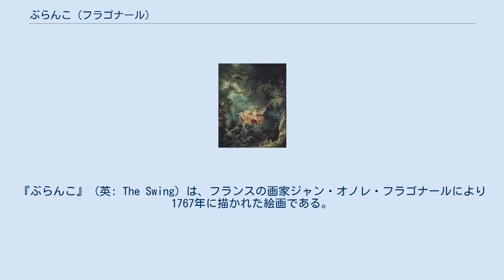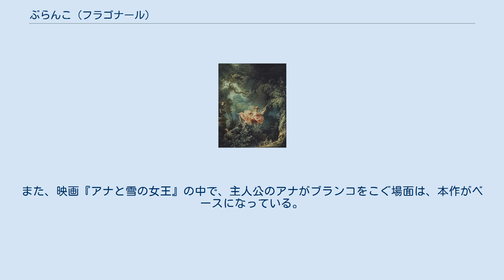ぶらんこ (フラゴナール)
ジャン・オノレ・フラゴナールの作品
ウォレス・コレクションの所蔵品
『ぶらんこ』 (英: The Swing) は、フランスの画家ジャン・オノレ・フラゴナールにより1767年に描かれた絵画である。
『ぶらんこの絶好のチャンス』 (仏: Les Hasards heureux de l'escarpolette) とも。
 本作は、1865年に、ロンドンにあるウォレス・コレクションに収められ、以降、同美術館に所蔵されている。
本作は、サン＝ジュリアン (Saint-Julien) 男爵からの依頼を受けて製作された。
本作は、発表された後に評判を呼び、版画に印刷されて出回ったほどであった。
 レースをふんだんに使用してつくられたピンク色のシルクのドレスを身にまとった1人の若い婦人が、日差しが穏やかに降り注いでいる緑豊かな庭園の中で、太い木の枝にロープをくくり付けてつくったブランコに乗って遊んでいる様子が描かれている。
婦人は、ブランコの揺れの勢いを使って、ピンク色の小さいミュールを前方に放り出している。
 画面の左端下方で、茂みの中で地面に右ひじをついて横たわり、婦人を見上げている男性は、貴族であり、婦人の愛人でもある。
この男性のモデルは、依頼主の男爵であるとされる。
 画面左端にみえるキューピッドの彫像は、立てた人差し指を口に当てるポーズをとっている。
画面の右端下方には、ロープで引いてブランコを揺らしている初老の男性の姿が描かれている。
その男性の傍らに描かれたキューピッドの彫像は、戸惑うような表情を浮かべている。
初老の男性の手前には、イヌが描かれている。
 依頼では、ブランコを揺らしている人物は司教であるという設定であったとされるが、フラゴナールは、その人物を婦人の夫に変更して描いた。
 本作は、映画『塔の上のラプンツェル』のビジュアルイメージをつくる際にベースとされた。
また、映画『アナと雪の女王』の中で、主人公のアナがブランコをこぐ場面は、本作がベースになっている。